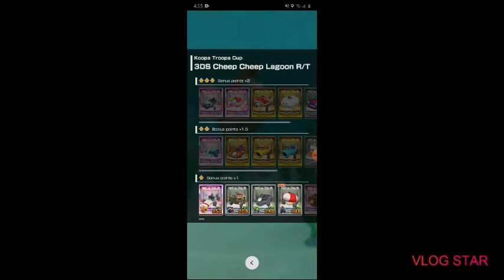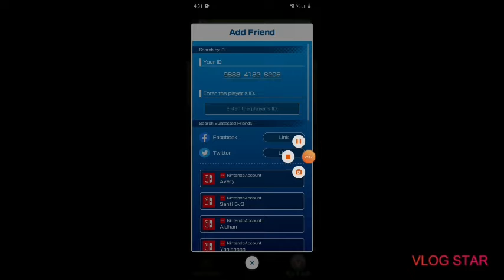Mario kart with batzero70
Hi hope you enjoyed  this video :)

If You want me to bring back batzero70, this video will have to reach 10 likes and we will play roblox